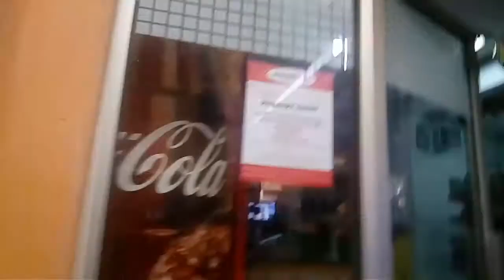NAPAK TILAS SENI MUSIK ANGKATAN 2002 .. tgl 28 Januari 2017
Thk's teman teman FIRMAN (BOMBAY) .. ROBY NUR .. ROBY ABON.. RIZKI GRANDONG .. DIKI DIGA .. DIKI DOSQI JEPRT .. LEO TRALALA.. KAK ATO .. ABAH RULY .. APIZ ZETO .. JOHAN GINANJAR .. RUDY BUHUN .. nuhun buat teman" semua .. kalian luar biasa ...